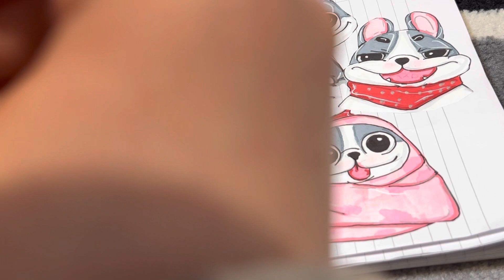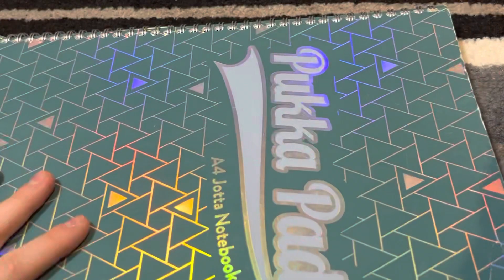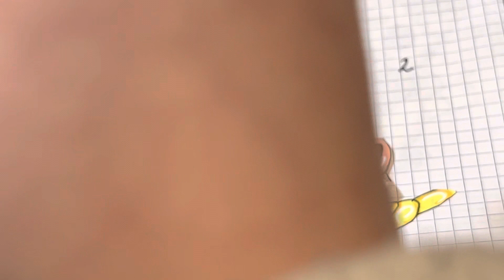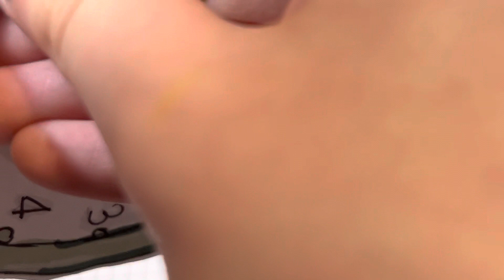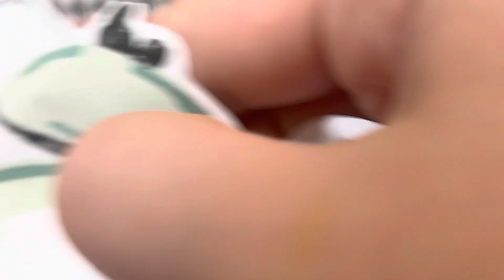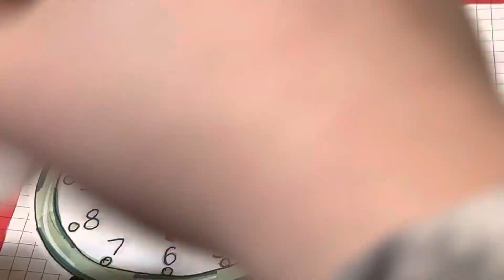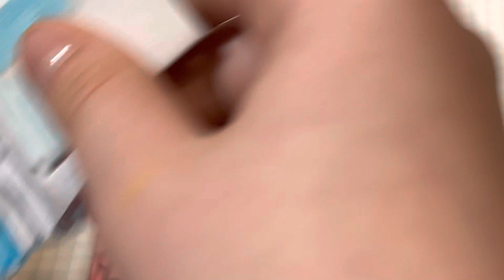мої улюблені принти)❤️😚